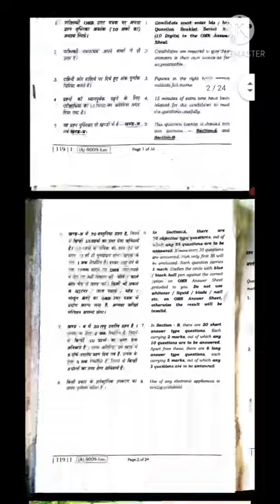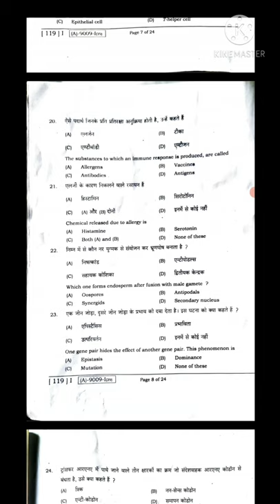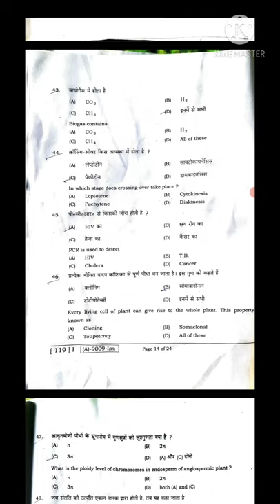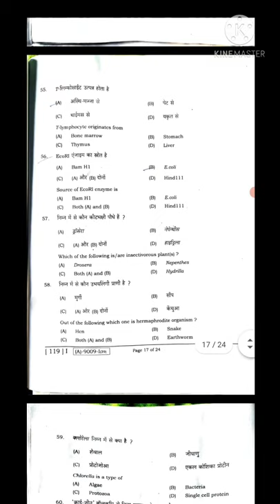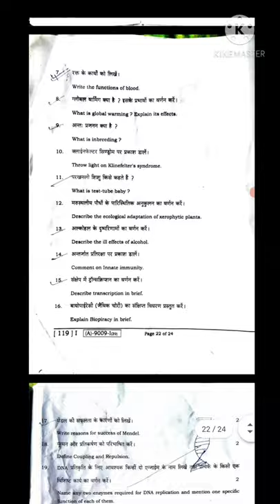12th Biology Bihar Board Question Paper Objective & Subjective 2021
12th Biology Question Paper Bihar Board 2021 Objective & Subjective

Bihar Board 12th Question paper kaise aata hai